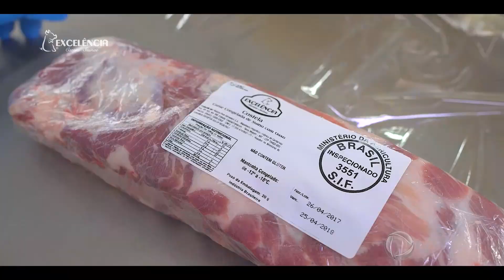FRIGORIFICO EXCELÊNCIA PARTICIPA DE ALMOÇO BENEFICENTE EM PROL AO HOSPITAL DO CÂNCER DE MT